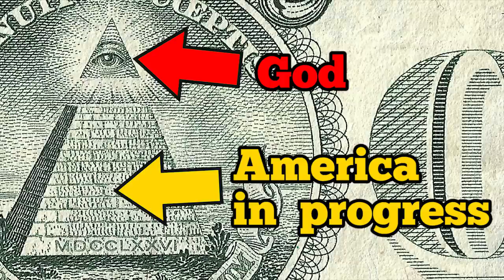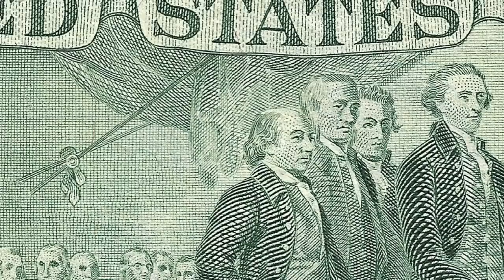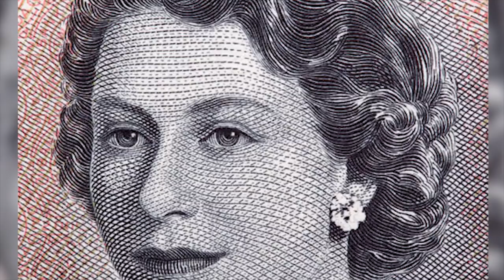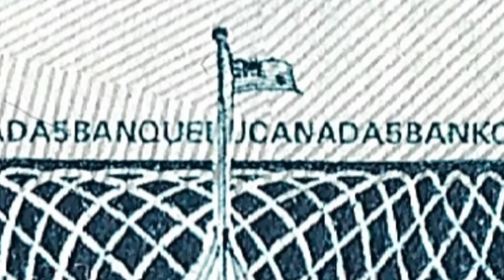Hidden pictures on money (US and Canadian)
All sorts of crazy stuff is hidden in the design of our currency. Or is it just conspiracy theories? Let's look at the popular rumors.